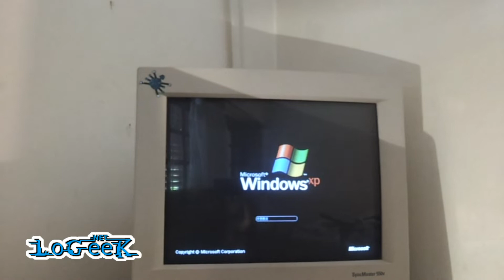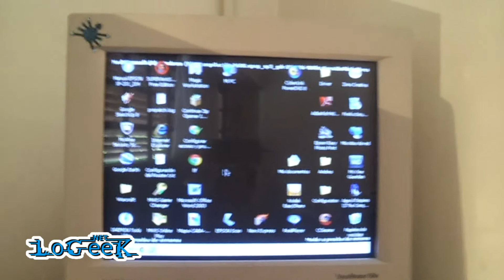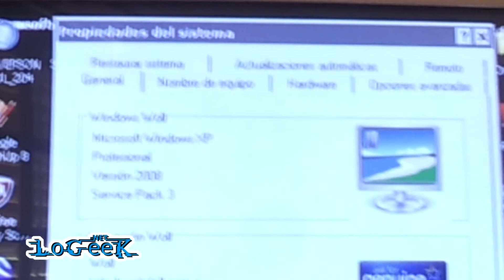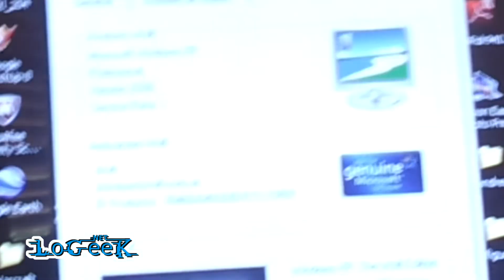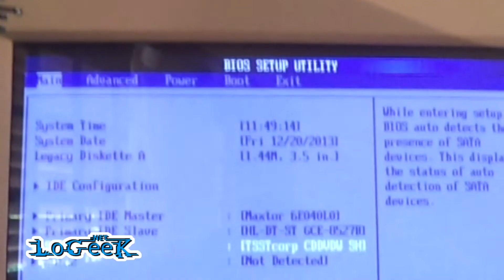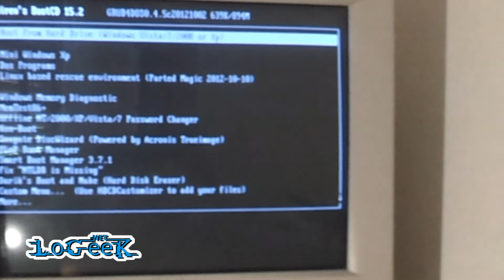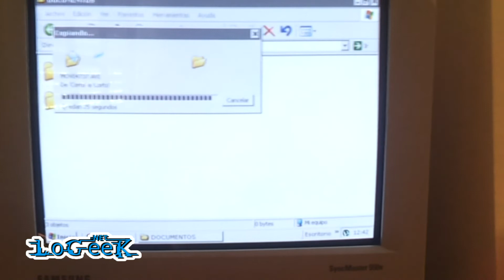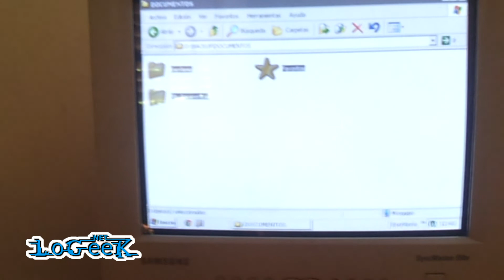Análisis y Diagnóstico de PC - [PARTE 1]